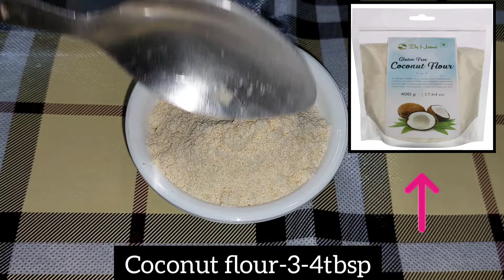Egg Roll with coconut flour | How to make coconut flour roti | Low Carb keto/coconut shawarma roll.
Shawarma/roll is a middle eastern dish but this low Carb Keto Shawarma helps in losing weight as it has less calories.
Shawarma is most often served as a wrap inside some sort of flatbread. If you’re looking for a low carb bread to serve then this recipe of Low Carb Keto Coconut Flour Tortillas is just perfect .
Shawarma can be filled with any kind of fillings, specially chicken, mutton, egg, paneer or any veggies

Keto Coconut flour

Psyllium husk OR Isabgol

@homemaker_nagma link(👇👇👇👇👇🤤🤤😋)

*coin pizza
https://
youtu.be/LVu2tO5zY54

*Baingan ki chutney